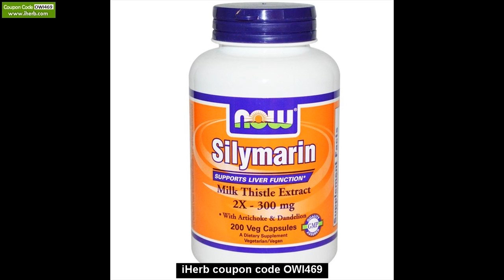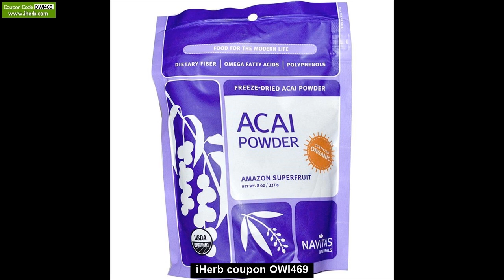naturalna vitamina c z USA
Wpisz Kupon iHerb OWI469 lub kliknij tutaj i otrzymasz 5$ zniżki na pierwsze zakupy w amerykańskim sklepie iHerb lub 10$ rabatu przy zakupach powyżej 40$. iHerb kupon tylko dla nowych klientów na zakupy w USA. Sklep iHerb oferuje bardzo duży asortyment suplementów , witamin , kosmetyków i innych zdrowych produktów. Bardzo tania wysylka do Polski !

Zakupy suplementów z USA
Zakupy suplementów w USA
Zakupy w iHerb
Zakupy w sklepie iHerb
Suplementy ze sklepu iHerb
Witaminy z iHerb
Suplementy
suplementy diety
suplementy dla kobiet
suplementy z usa
najlepsze suplementy
najtańsze suplementy
najlepsze suplementy
suplementy z iHerb
naturalna vitamina c
witaminy z USA
najlepsza witamina c
najtańsza naturalna witamina c
naturalne suplementy
naturalne suplementy z usa
probiotyki z usa
probiotyk z usa
najlepszy probiotyk
probiotyk na borelioze
suplementy Now Foods
suplementy Now Foods z USA
gdzie najtańsze suplementy Now Foods
gdzie kupowac suplementy Now Foods
gdzie najtaniej kupować Now Foods
gdzie najtaniej kupować suplementy Now Foods
ukryte terapie witaminy z USA
ukryte terapie suplementy z USA
witaminy i minerały kulturystyka
witaminy i minerały kulturystyka z USA
witamina D3 z USA
najlepsza witamina D3
witamina c z USA
witamina c
witaminy i minerały z USA
najlepsze witaminy i minerały
gdzie kupić najtaniej witaminy
gdzie kupić najtańsze minerały
gdzie kupić najtaniej witaminy i minerały
wapń z USA
Jarrow Formulas Jarro-Dophilus EPS
probiotyk Jarrow Formulas Jarro-Dophilus EPS
probiotyk Jarrow
suplementy z USA